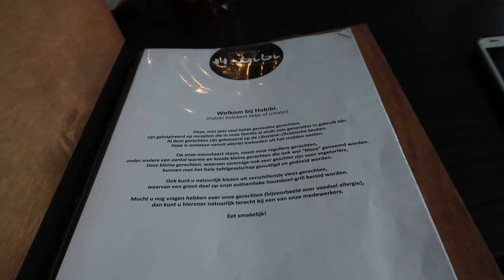ETEN BIJ RESTAURANT HABIBI & BOKSEN MET ANDY SOUWER VLOG 14 || AERTS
Welkom bij een nieuwe video van Aerts!
Dit is onze veertiende vlog ,  hierin neem ik jullie mee in ons leven. Waarbij ik naar Libanees restaurant Habibi in Enschede ben geweest en ben wezen boksen in Eindhoven.
Op dit kanaal zullen wij jullie meenemen in het wereldje van het kickboksen. Hierbij zullen wij vooral ons bezighouden met vlogs & binnenkort meer projecten.